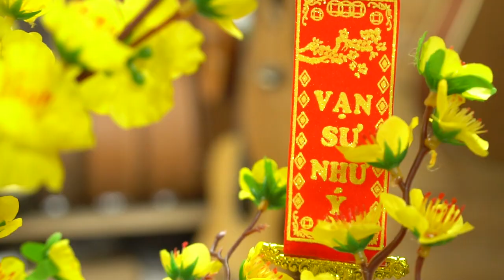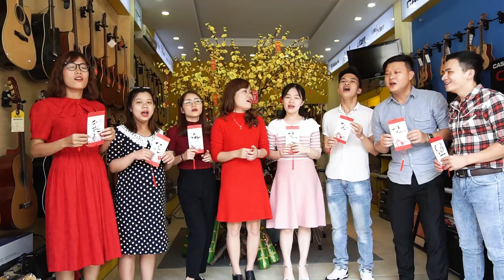Ly Rượu Mừng | Việt Thương Music Chúc Tết Kỷ Hợi 2019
Việt Thương Music Chúc Tết Kỷ Hợi 2019 với bài hát Ly Rượu Mừng được thể hiện bởi toàn thể đại gia đình Việt Thương Music

🏫C͟h͟i͟ ͟n͟h͟á͟n͟h͟ ͟t͟ạ͟i͟ ͟T͟P͟ ͟H͟C͟M͟:͟
1️⃣ 386 Cách Mạng Tháng 8, Q3
2️⃣ 369 Điện Biên Phủ, Q3
3️⃣ 180B Võ Thị Sáu, Q3
4️⃣ 442 Lũy Bán Bích, P Hòa Thạnh, Q Tân Phú
5️⃣ 298, Phan Xích Long, P2, Phú Nhuận
6️⃣ 18 Phan Văn Trị, P 10, Q Gò Vấp
7️⃣ Tầng G, Pearl Center, L1-11, 12 Quốc Hương, P.Thảo Điền, Q2
8️⃣Tầng 4, TTTM, Crescent mall Q7, Tôn Dật Tiên
9⃣ 456 Lê Quang Định, P12, Bình Thạnh
🔟 6F Ngô thời Nhiệm, P7, Quận 3
1️⃣1️⃣ 357 Cộng Hòa, P13, Quận Tân Bình
1️⃣2️⃣ Tầng 3 Vincom 50 Lê Văn Việt, Phường Hiệp Phú, Quận 9
1️⃣3️⃣ 278 Lê Văn Khương, Phường Thới An, Quận 12
1️⃣4️⃣ 293 Lãnh Binh Thăng, Phường 8, Quận 11
1️⃣5️⃣165 Bình Phú, Phường 11, Quận 6
1️⃣6️⃣ 289 Vành Đai Trong, P. Bình Trị Đông B, Quận Bình Tân
1️⃣7️⃣ 979C, Kha vạn Cân, Phường Linh Tây, Quận Thủ Đức.
1️⃣8️⃣ 102Q, An Dương Vương, Phường 9, Quận 5
🏫 C͟h͟i͟ ͟n͟h͟á͟n͟h͟ ͟t͟ạ͟i͟ ͟H͟à͟ ͟N͟ộ͟i͟:͟
1️⃣ R6-B1. 16-18, Vincom Royal City, 72 Nguyễn Trãi
2️⃣ 46, Hào Nam, Đống Đa.
3️⃣Tầng 4, gian 15-18, Vincom Nguyễn Chí Thanh, 54 Nguyễn Chí Thanh, Đống Đa
4️⃣ Tầng 3, Gian 11-13, TTTM Discovery Complex, 302 Cầu Giấy.
🏫 C͟h͟i͟ ͟n͟h͟á͟n͟h͟ ͟Đ͟à͟ ͟N͟ẵ͟n͟g͟
1️⃣ 344 Nguyễn Văn Linh, Thanh Khê, Đà Nẵng